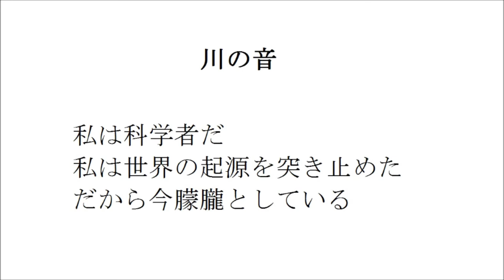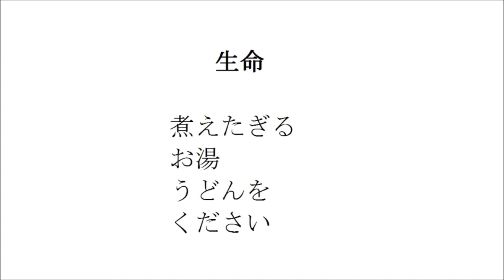自由 （詩 絵画 フルート 即興音楽 Japanese）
川の音

私は科学者だ
私は世界の起源を突き止めた
だから今朦朧としている

うちわ

扇風機の脚は
よく磨いてあります

道

なにげなく
口にした言葉
拾った枝

生命

煮えたぎる
お湯
うどんを
ください